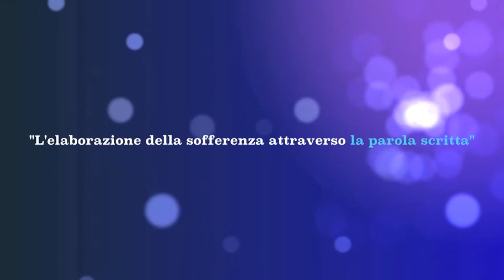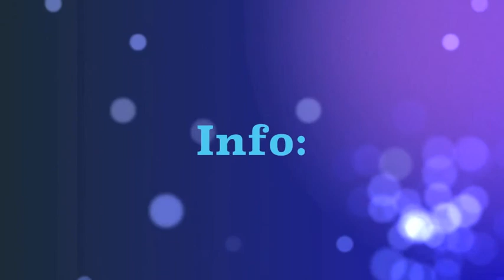Cactus Flowers .m4v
FIORI DI CACTUS / CACTUS FLOWERS "L'ELABORAZIONE DELLA SOFFERENZA ATTRAVERSO LA PAROLA SCRITTA" "OVERCOMING SUFFERING THROUGH CREATIVE WRITING AND POETRY" / facebook: virginia iorga onlus